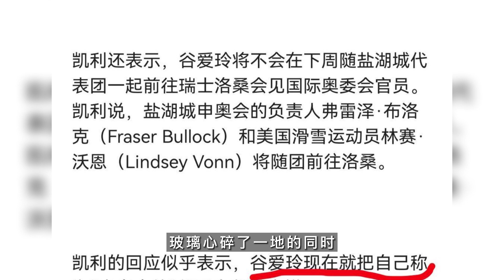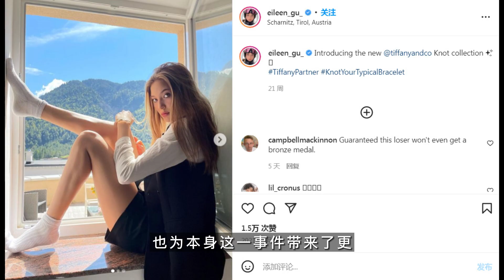谷爱凌自封“申奥大使”引尴尬，美国官宣“并未确定给她具体申奥头衔”